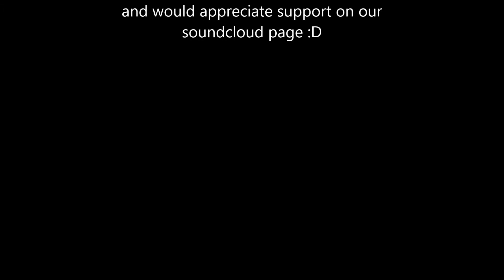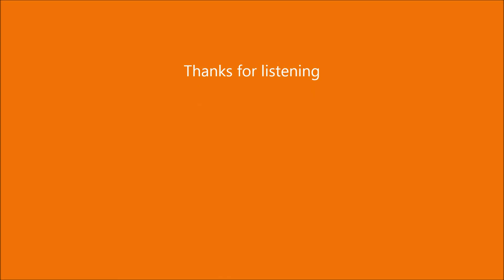At The End - SPIRIT_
SPIRIT_ is a group of 2 teenagers who are creating music on flstudio. Hopefully you like what you are hearing so please show support at the soundcloud page :D